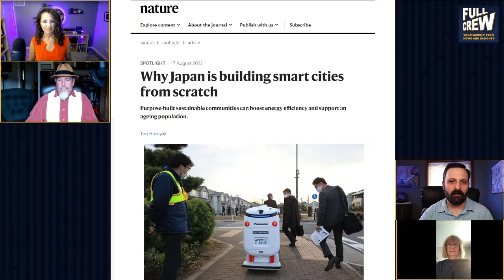Japan’s Smart Cities See You While You’re Sleeping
The crew dissects an article that appeared in Nature which talked about Japan's Smart Cities. In reality, they are more like small-scale corporate-sponsored towns which have smart infrastructure set up including solar paneled houses and lamps, facial recognition cameras, automated garbage collection, and on the more creepy side, sleep tracking devices. Residents have to opt-in to the more invasive tracking features, but the crew debates whether this data collection is necessary to fullfill these smart cities' goals of dealing with the aging population of Japan. These smart cities are built by Panasonic and some partner organizations unnamed in the article.

Featured Guests: Rex Alexander and Yolanka Wulff